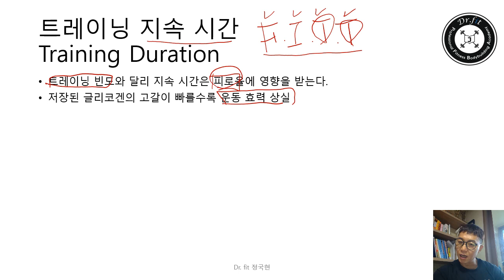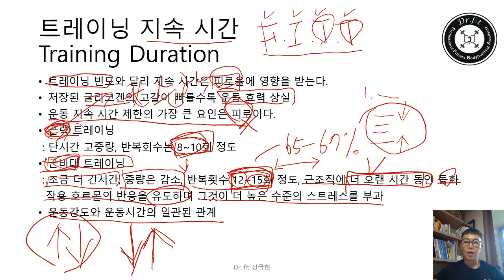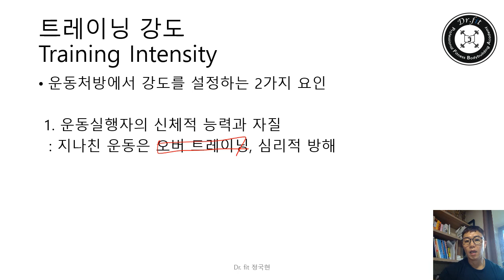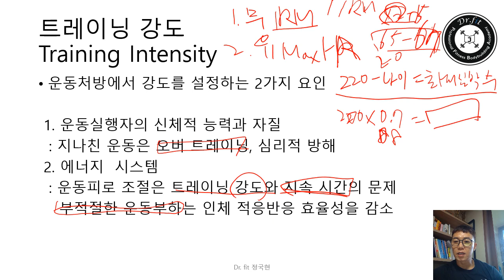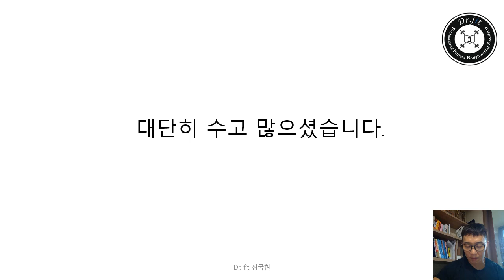제6강 근비대는 몇 회가 적당하나요?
안녕하세요. 정국현입니다.
오늘은 운동강도와 지속시간에 대한 강의입니다.
과연 몇회 반복이 근성장을 이룰 수 있나요?
근력은 몇회 입니까?
동화작용과 이화작용이 무슨 말인가요? 에 대한 해답이 될 수 있도록 준비했습니다.
얼굴이 나오도록 다시 녹화했으니 많이 봐주시고
궁금한 부분은 댓글 남겨주시면 답변드리도록 하겠습니다.